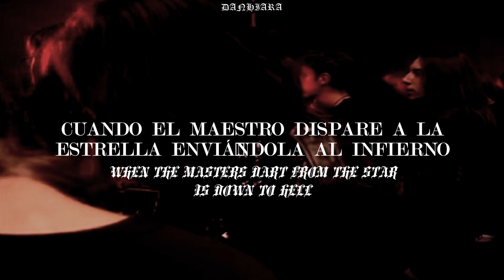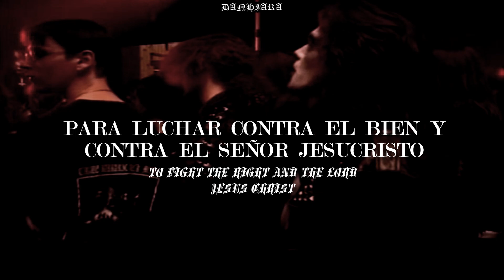「 Enthroned ; HA SHAITAN 」 │ (esp. + lyrics).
ENTHRONED - ha shaitan

⛧ álbum: towards the skullthrone of satan.

⛧ año: 1997

⛧ país: bélgica

⛧ miembros:

- lord sabathan ; vocales, bajo
- nornagest ; guitarra
- nebiros ; guitarra rítmica
- da cardoen ; batería

metal subtitulado
metal subtitulado al español
metal sub esp letra
black raw war metal subtitulado lyrics sub español
belgium black metal documentary enthroned band black metal
enthroned satan's realm the ultimate horde fights ha shaitan evil church the antichrist summons the black flame the forest nathrath dusk of forgotten darkness throne to purgatory when horny flames begin to rise hertogenwald the apocalypse manifesto prophecies of the pagan fire xes haereticum armoured bestial hell carnage in the world beyond final armaggedon